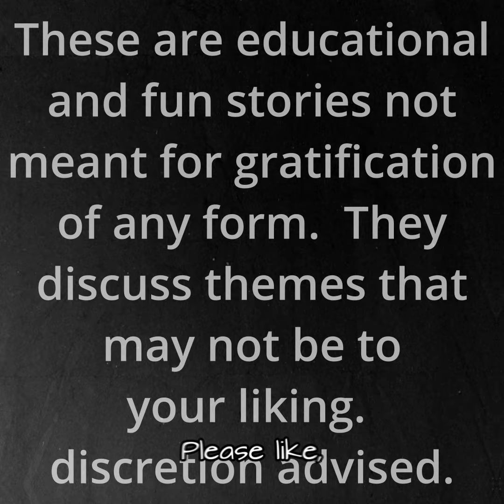Locktober update | FLR | Real | Chastity | Denial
We deal with love and joy surrounding our Female Led marriage of over 12 years.  Our stories are just for entertainment and educational purposes only.  Please do not attempt any activities we discuss in these stories. We also write fictional accounts in other series that are clearly marked.

Gift list for Wifey.  We are in need of a new computer for video editing and creation.  If you wish to help, please see the list and consider.  Gift cards are genuinely appreciated.  If you wish to help support in any way, please reach out.

Best chastity cage we have tried:

Short, easy to use unbreakable canes: